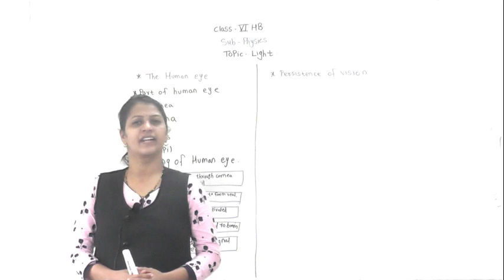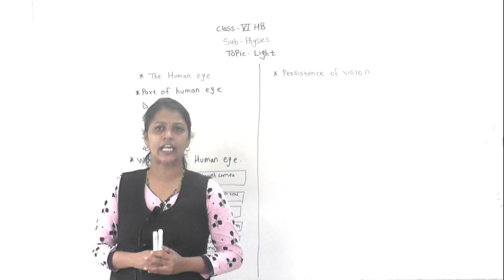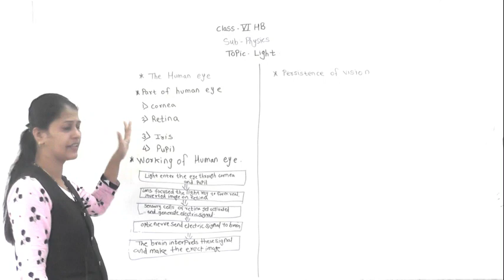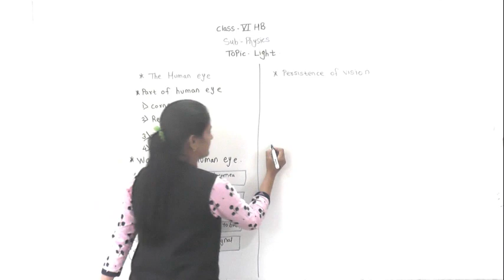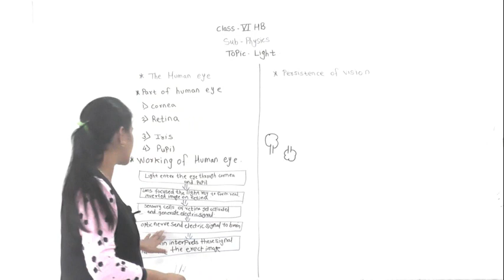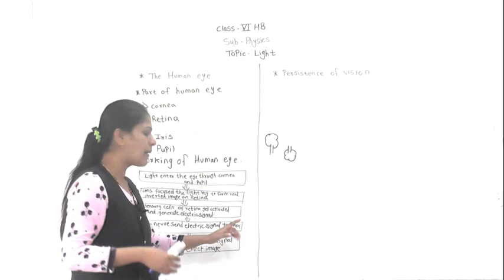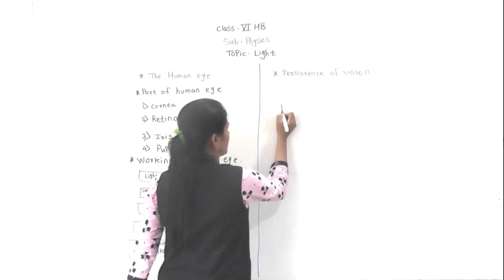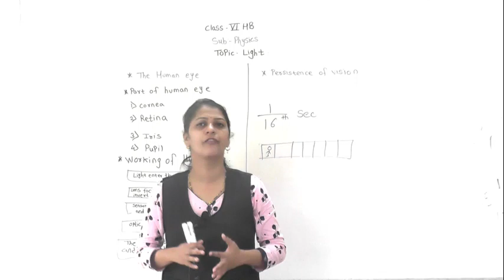class VI HB Persistance of vision